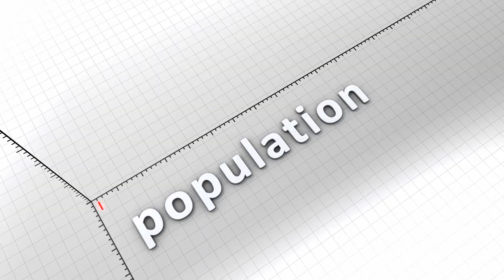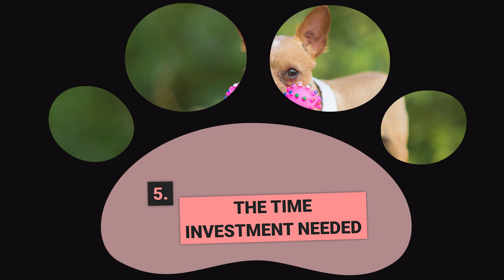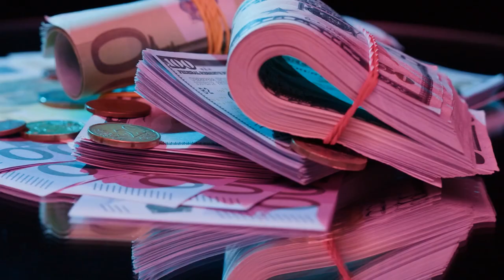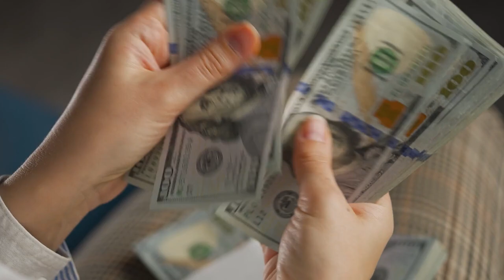Chihuahua Vs Pomeranian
🐶  Chihuahua Vs Pomeranian listed in the video ✅
0:00 🐶 Intro
0:32 🐶 1 The Origin
1:23 🐶 2 Personality
2:17 🐶 3 Appearance
3:42 🐶 4 Trainability
4:26 🐶 5 The time investment needed
5:10 🐶 6 The best home for them
5:57 🐶 7 Health
7:05 🐶 8 Cost of Ownership

Watch:
🐶 VIDEO SOURCES:
🐶Pomeranian🐶